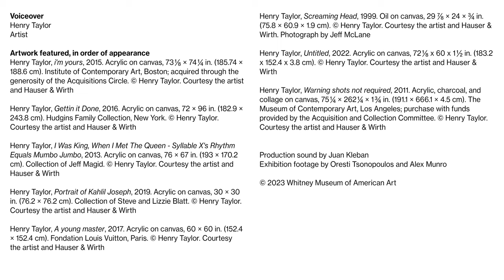Henry Taylor: B Side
For more than thirty years, the Los Angeles–based artist Henry Taylor (b. 1958) has portrayed people from widely different backgrounds—family members, friends, neighbors, celebrities, politicians, and strangers—with a mixture of raw immediacy and tenderness. His improvisational approach to artmaking is hinted at in this exhibition’s title, "Henry Taylor: B Side," which refers to the side of a record album that often contains lesser-known, more experimental songs.

Organized thematically, "Henry Taylor: B Side" presents the artist’s paintings along with a selection of his assemblage sculptures, rarely exhibited early drawings, a large grouping of painted objects on recycled cigarette packs and other everyday supports, and two new installations, one made specifically for this exhibition.